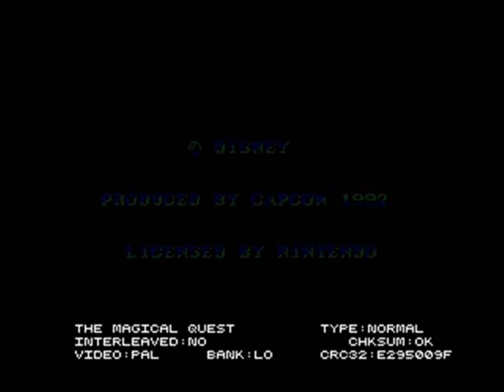Let's Play The Magical Quest German - 01 - Pluto ist verschwunden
Mickey hat mit seinen Freunden Ball gespielt und dabei ist Pluto verloren gegangen, Mickey landet auf einer Bohnenranke und muss nun Pluto suchen gehen.